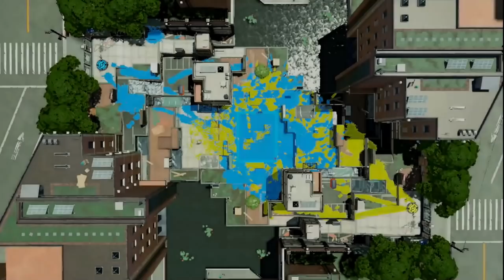【ギアMAX】仕事は塗るだけ！インクがなくならないメイン効率3.9のダイナモがおもしろかったｗｗｗ【スプラトゥーン２】